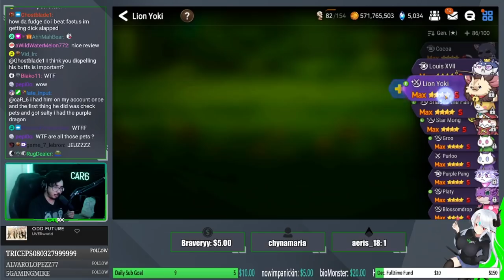RTA TIPS + BUILDS for "Standard" Play! [Epic Seven Account Review ft. Mace1370]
Yo guys, I got another account review for yall featuring Mace1370 and we'll be covering ALL his units, builds, and rta tips especially for standard play/players for epic seven 2021. Take notes and use this as a guide to have an idea of how to draft/build certain units (His gear is very high quality though, so just do your best if you cant match all of it).

(Starting 2PM CST Most Days!)

(Come join for Help/Guild Recruitment/Just to chat!)